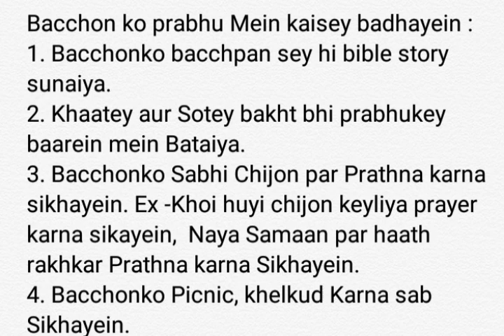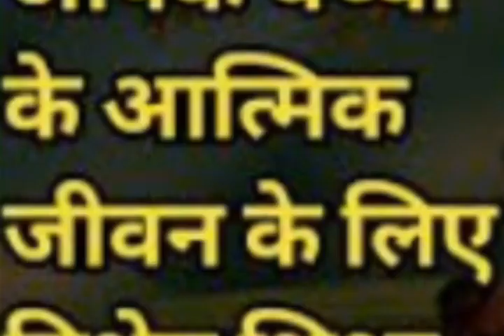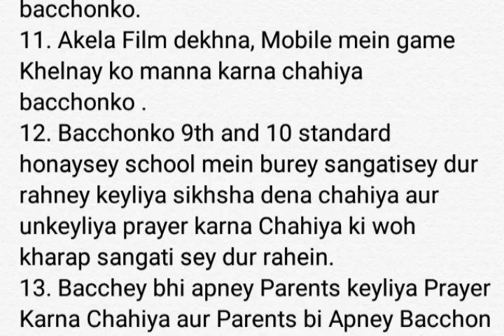Bacchon ko prabhu yeshu Mein kaisey badhayein!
Bacchon ko prabhu yeshu Mein kaisey badhayein! @ruthjesusministry